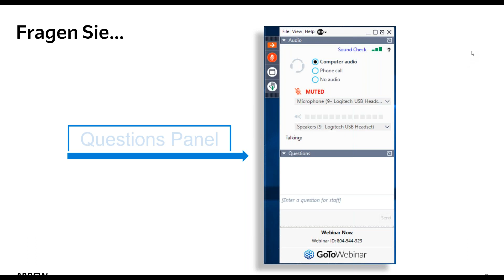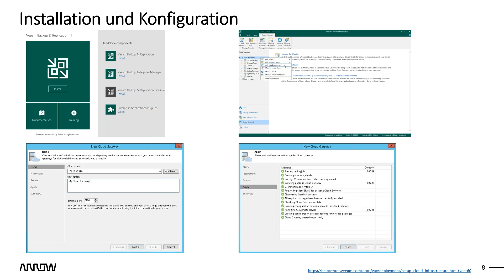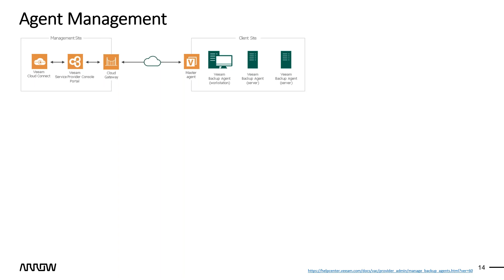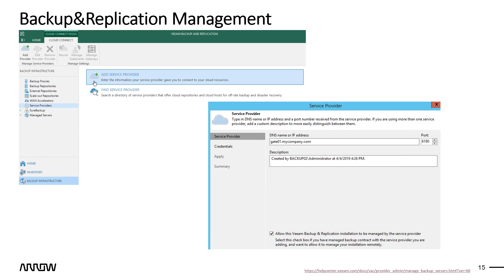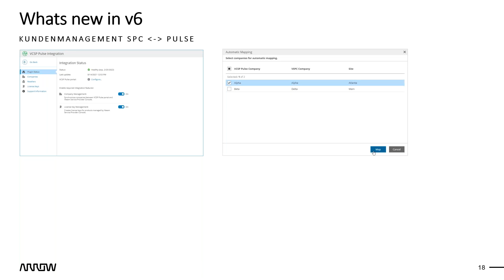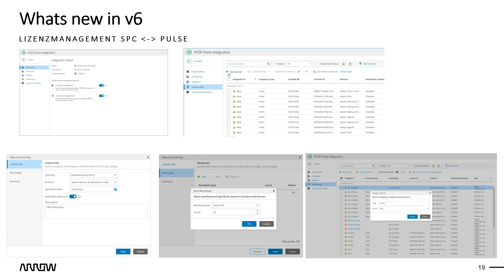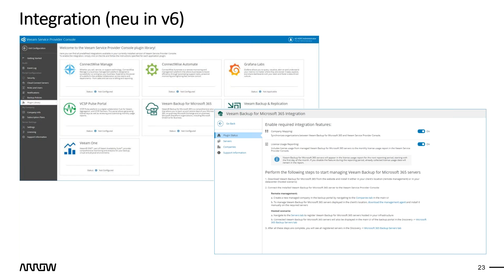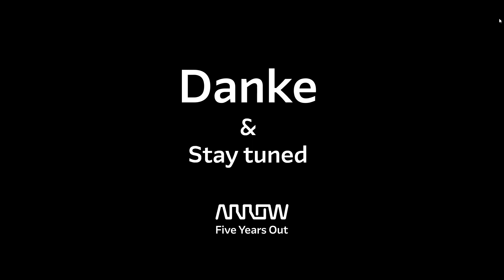Insights by Arrow: Veeam Cloud Service Provider VCSP – Getting started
In unserer neuen Ausgabe von Insights by Arrow rund um das Veeam Service Provider Portfolio gibt Christoph Tauscher, Cloud Sales Specialist bei Arrow, einen Überblick darüber, wie Sie alle Workloads Ihrer Kunden zentral managen können – mit Schwerpunkt auf der neuen Integration von VBO365 in die Veeam Service Provider Console.